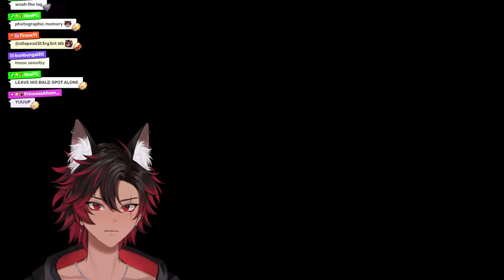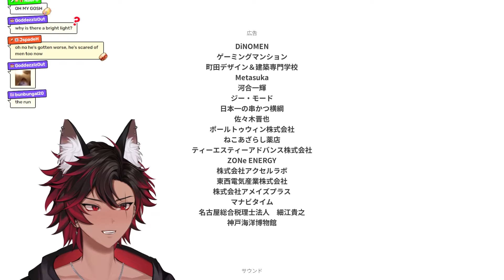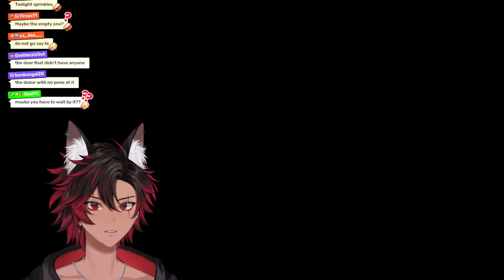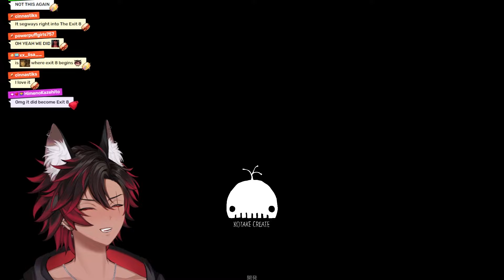FIND THE ANOMOLY OR YOU DIE | PLATFORM 8 (FULL PLAYTHROUGH)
I'M TRAPPED IN A TRAIN AGAIN! Will I be able to find all the anomalies to escape? Find out at the end of the video!

Game: Platform 8
You are trapped on a train that runs forever. Keep an eye out for anomalies and find a way out.